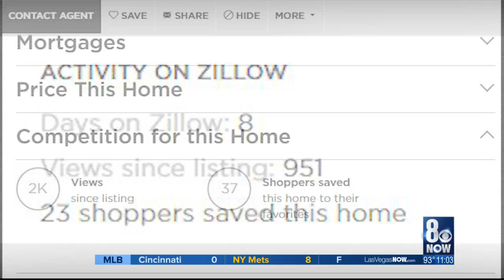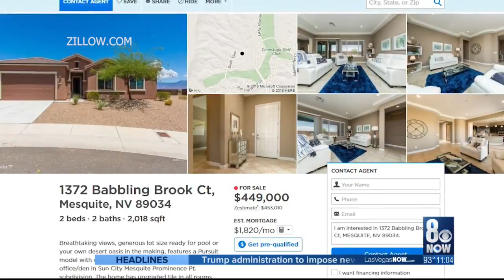1 October gunman's homes for sale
Stephen Paddock's homes for sale